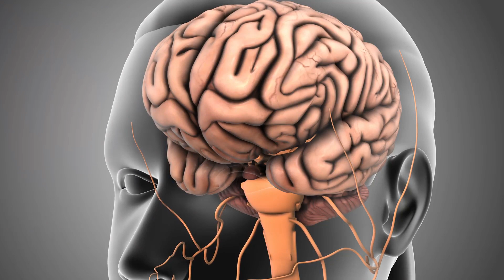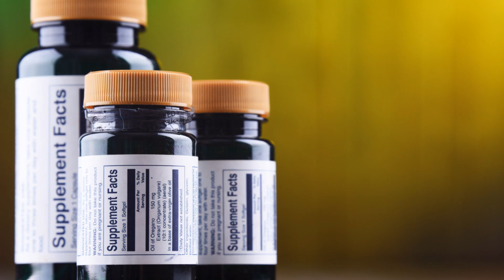Histidine Deficiency The Silent Health Disrupter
Nutrient deficiency contribute to wide range of health issues globally.
Here are some issues caused by histidine deficiency:
 1. Anemia: Because histidine is critical for producing hemoglobin, the protein that carries oxygen in the blood, a deficiency can result in anemia. Symptoms of anemia include fatigue, weakness, paleness, and shortness of breath.
 2. Slow Growth in Children: Histidine is vital for children's growth and development. A lack of histidine during the developmental stages can lead to delays in physical and cognitive growth and may affect overall health and vigor.
 3. Fatigue and Low Energy: Since histidine helps produce and repair body tissues, including red blood cells, which transport oxygen, a deficiency can result in chronic fatigue and lethargy. The body’s ability to metabolize and release energy efficiently is compromised.
 4. Joint Pain and Arthritis: Histidine produces synovial fluid lubricating joints. A deficiency can lead to reduced lubrication, resulting in joint stiffness and pain and potentially increasing the risk of arthritis.
 5. Poor Muscle Health: Histidine is necessary for protein synthesis and muscle tissue repair. Without adequate histidine, the body can’t effectively repair muscle damage, leading to muscle weakness, reduced muscle mass, and longer recovery times after physical activity.
 6. Neurological and Cognitive Issues: Histidine is metabolized into histamine, a neurotransmitter that plays a role in various brain functions, including wakefulness, appetite control, and mood regulation. A deficiency can disrupt these processes, potentially leading to cognitive impairments, mood swings, and mental health disorders such as depression and anxiety.
 7. Skin Disorders: Histidine is essential for maintaining healthy skin. Deficiency may lead to skin conditions such as eczema, redness, and poor wound healing.
 8. Immune System Impairment: Histidine is also crucial for proper immune function. A deficiency can impair the body’s ability to fight infections and diseases, making one more susceptible to illnesses.
If you’re concerned about getting enough histidine, it’s important to include supplements in your daily regimen, as an option.